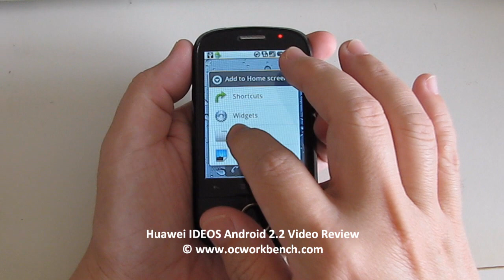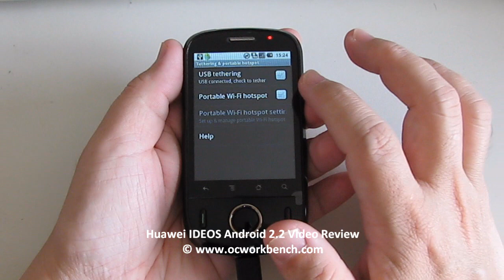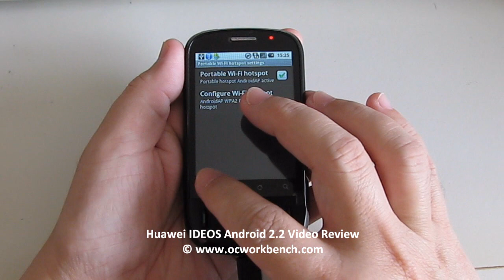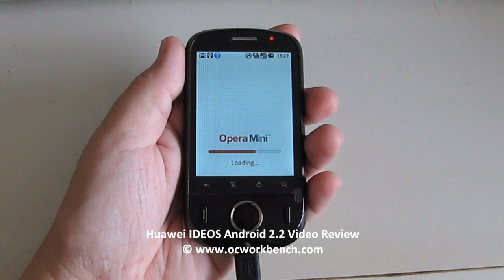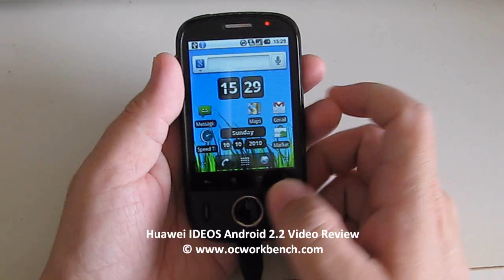Huawei IDEOS video 2 @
Huawei IDEOS User Interface and Access Point configuration